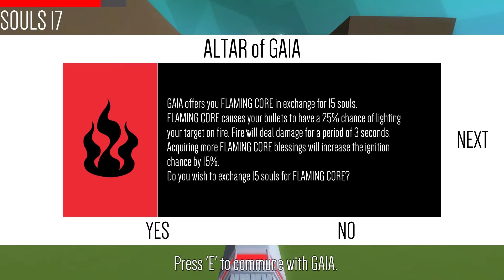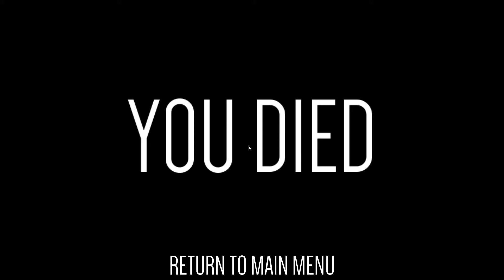Polygod - Shot in the Dark [Roblol]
Polygod is a roguelike FPS with a simple ascetic, also hard as nails.